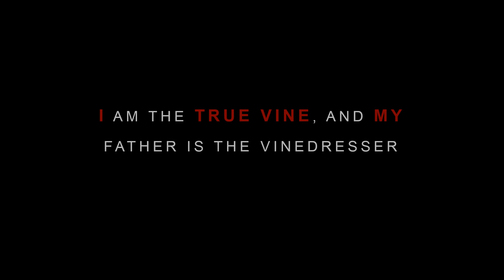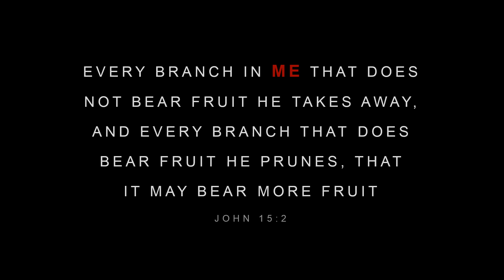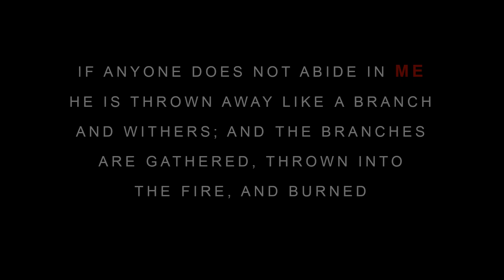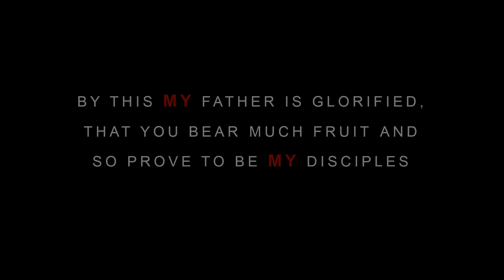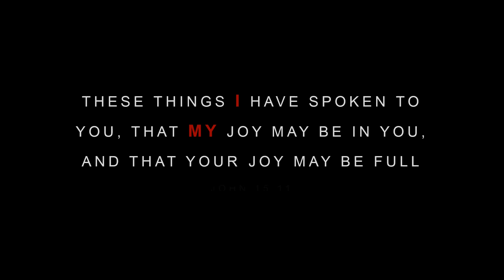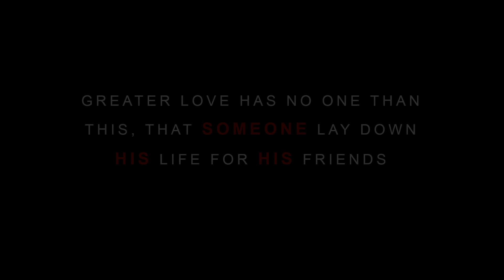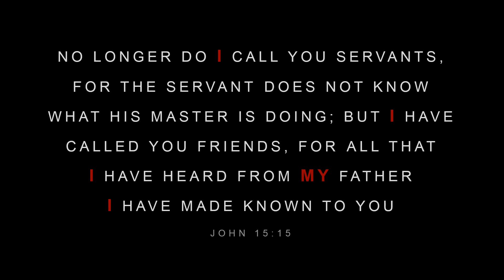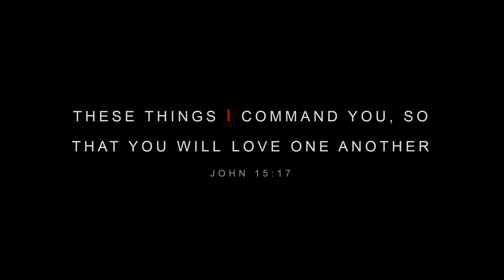The True Vine // John 15:1-17 // Experience His Word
Each verse appears for 5 minutes, but feel free to change the speed of the video in video settings

ESV Translation